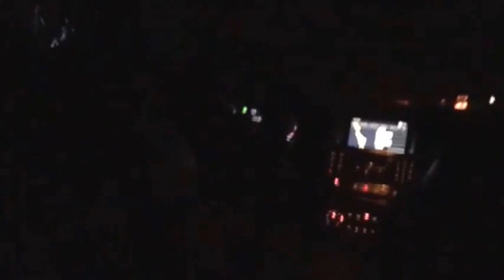LogiCalLA HWY 5 Driving Home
Tom, Darren, Leonard and I have just left LogiCal LA conference when I recorded this video. It was LIVE on Facebook so I was able to respond to people who were posting on the feed. That might seem a bit strange but I assure you it wasn't that odd at the time. It was about 11:00 pm and we had an 5 hour drive ahead of us. We just wanted to keep Tom awake as he drove us home.

We were getting a bit weird by this point. Just saying.